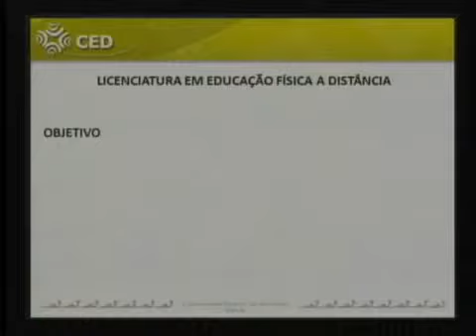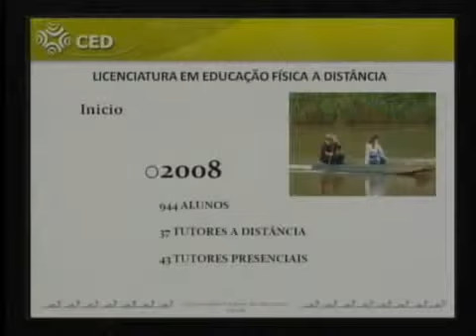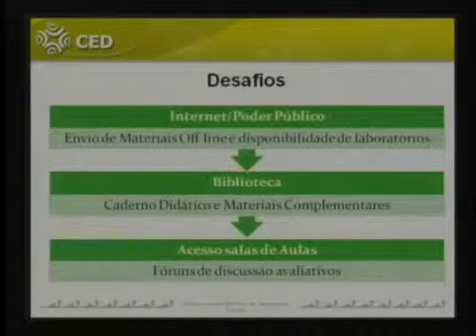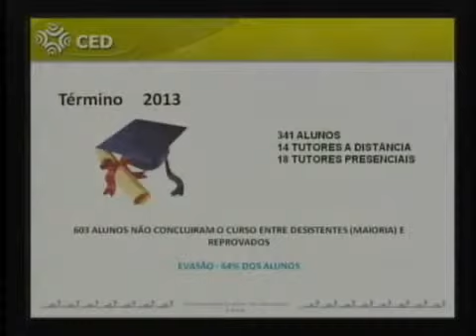Licenciatura em Educação Física em EaDUFAM desafios amazônicos